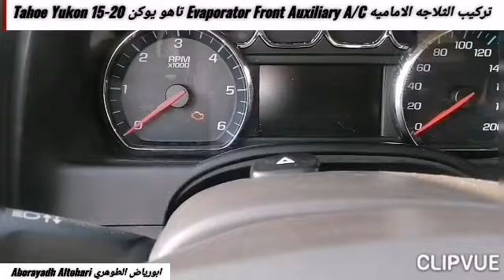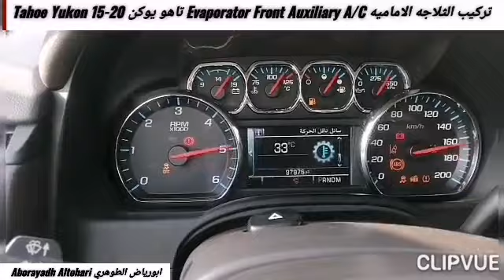طريقة فك وتركيب الدرقسون Column Steering Wheel تاهو يوكن Tahoe Yukon 15-20